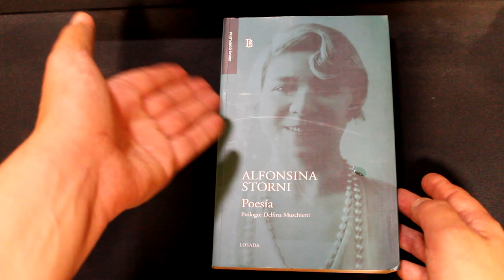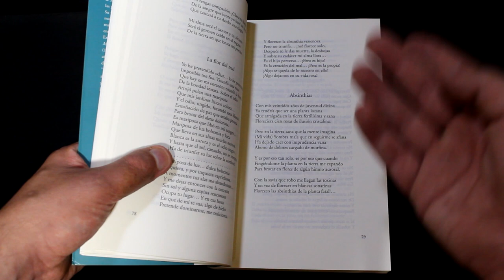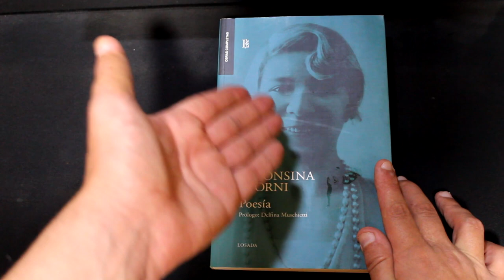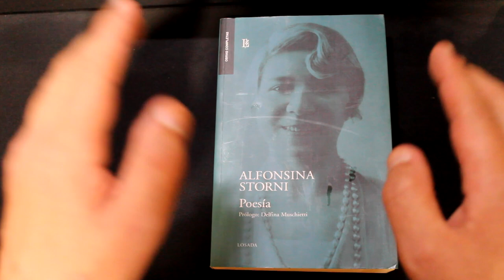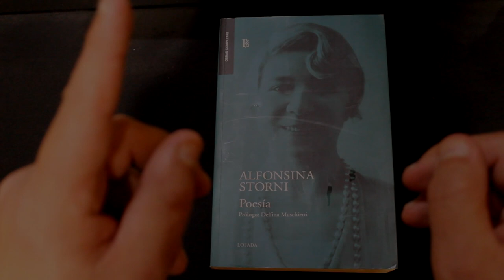La Noche de Los Libros .... Alfonsina Storni